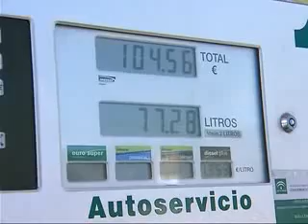SUBIDA DE LOS PRECIOS